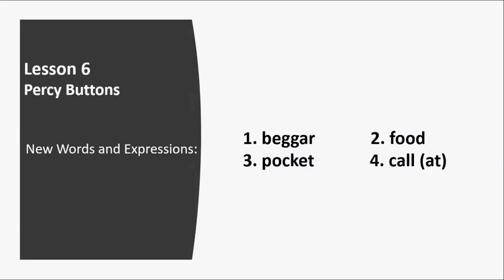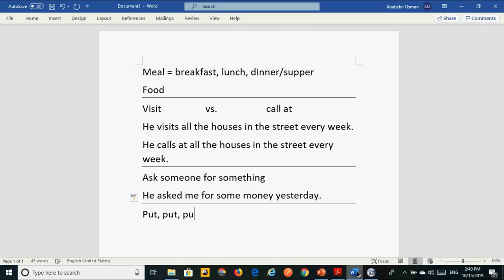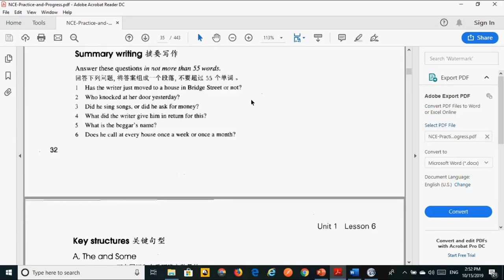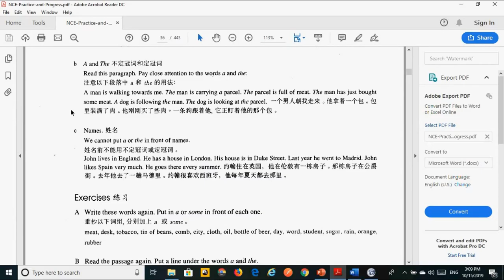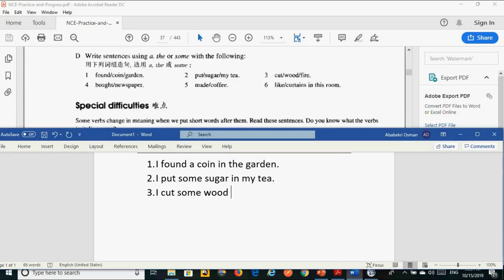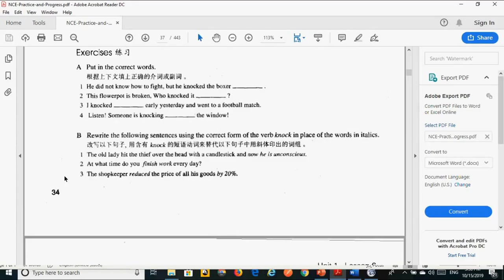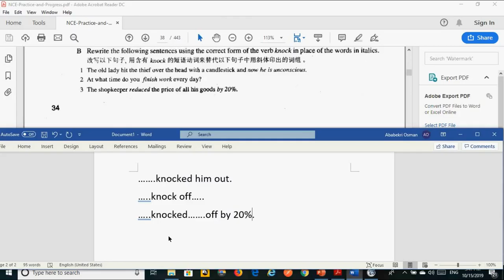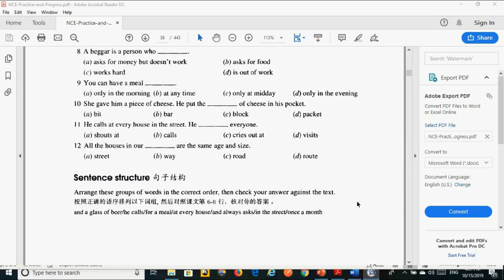New Concept English - Book 2 - Lesson 6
Uyghurlar uchun Yengi Uqum Engiliz Tili 2-kitap 6-ders